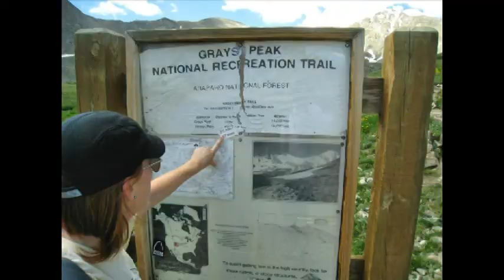2011: Grays Peak 14,270 COLORADO Torreys Peak 14,267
We finished 2 more 14ers!! The Road to get to the campgrounds/trail head was rock-kay!! Lucky we had the truck but, we were amazed at how many CARS made it up the rocky rd. The scenery was, jaw dropping. It was like, camping in a post card. The hike itself was loooong. Our tootsies were hurt'n by the end, even puppygirl's. Reaching the top was so worth it. -- xoxo The Hills